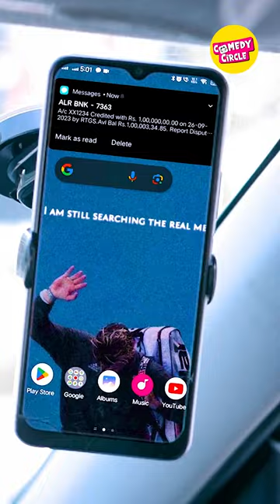Cab Wale Ko Mile 1 Crore! | Bonus Clip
Comedy Circle Is Your One Stop Destination For All Hindi Entertainment. We believe In  Entertainment  Entertainment  and Entertainment .